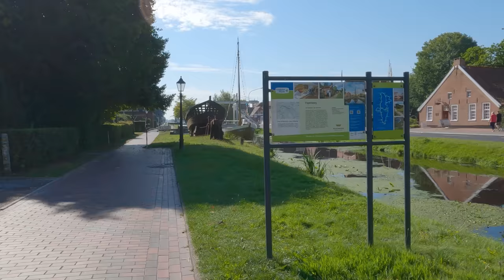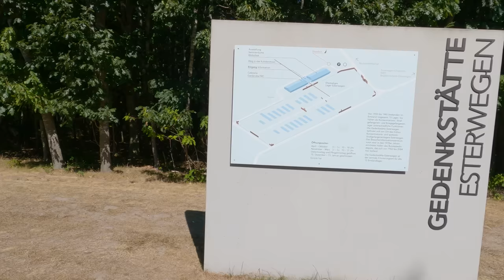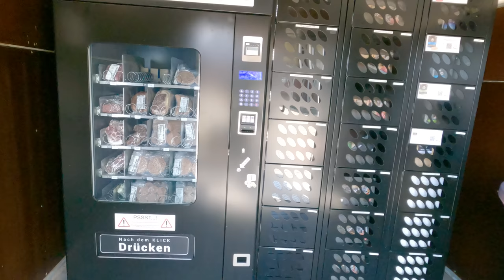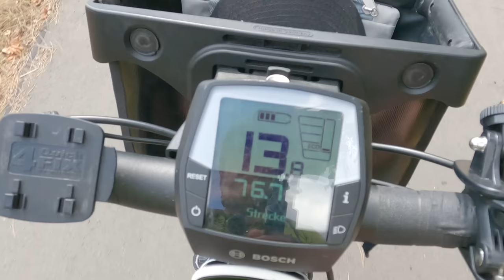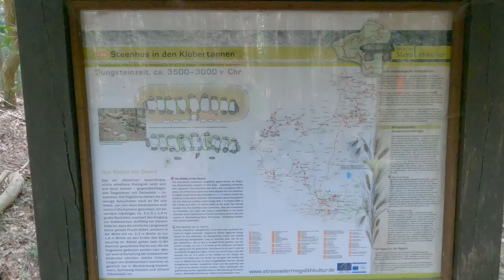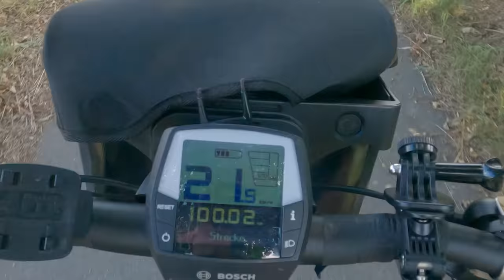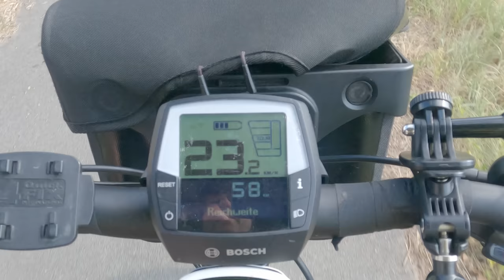E-Bike Abenteuer Emsland | 4 Tage Rundreise mit Rad & Zelt - Tag 3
An Tag 3 startet nach einer erholsamen Nacht und einer netten Begegnung auf dem Campingplatz Hedde. Heute verlasse ich den Emsradweg und zeige euch das östliche Emsland.